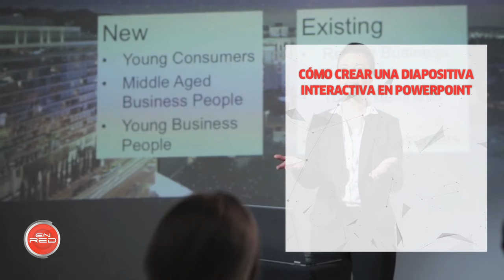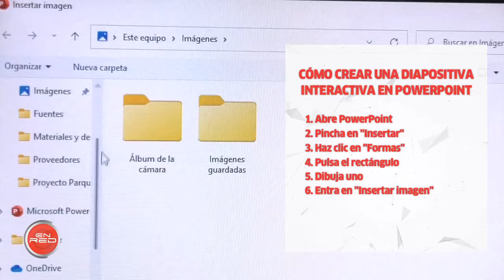Ponlo en Práctica: Diapositivas interactivas en Power Point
Las presentaciones en Power Point cada día son más habituales, es por esto que cuanto más originales sean, más llamarán la atención de nuestros espectadores. Este Ponlo en Práctica te explicamos cómo convertir hacer que tu diapositiva sea interactiva.